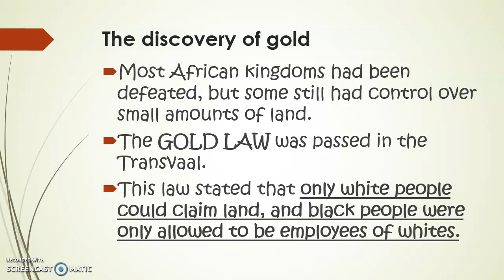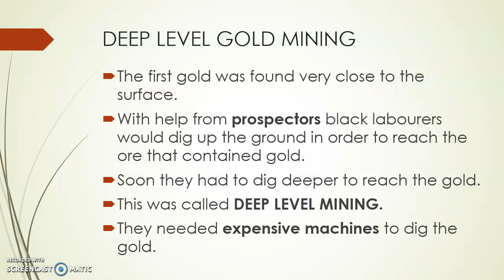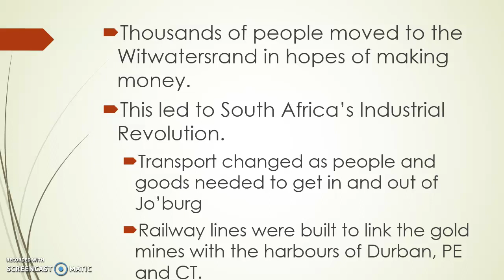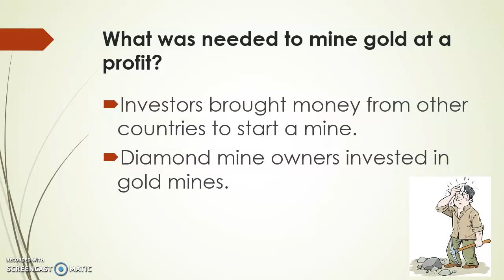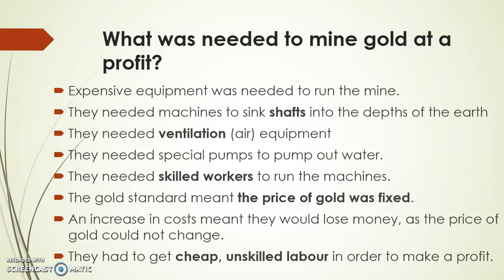Gr 8 - The Mineral Revolution - The Discovery of Gold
In this video we discuss the discovery of gold on the Witwatersrand.
The activity is in the booklet uploaded to the d6, no cheating by looking at the answers I hurried skipped through !!